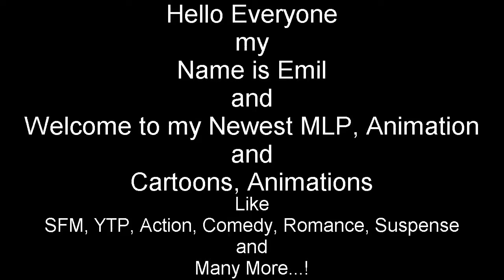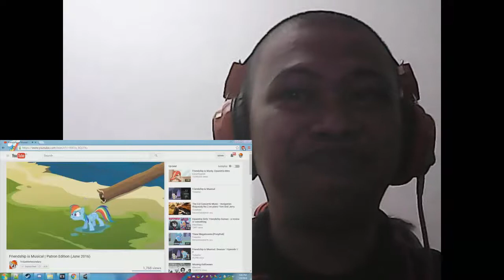Emil React: Friendship is Musical | Season 2 (First Half) by Tridashie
Hello Everyone I'm back with Another Reaction of my Video, this one is so good but I'm going to continue about tomorrow at the same time.

and

Then